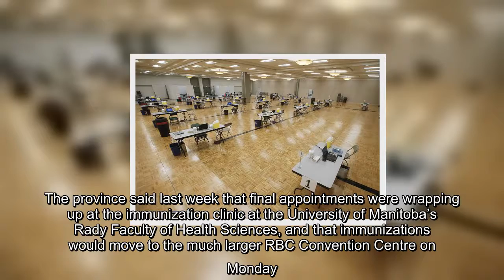COVID-19 vaccination ‘super site’ to open in Winnipeg today